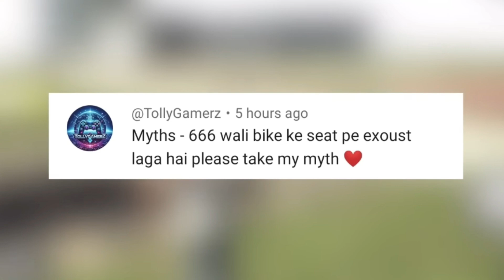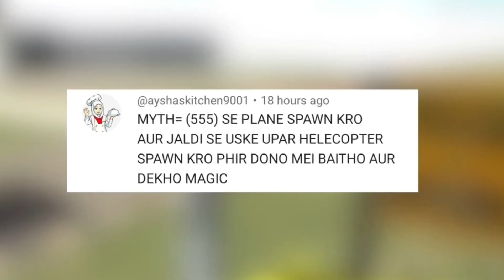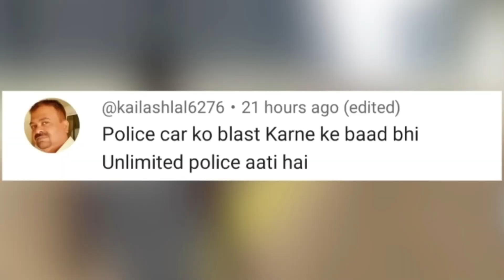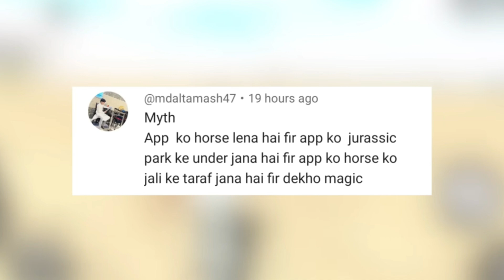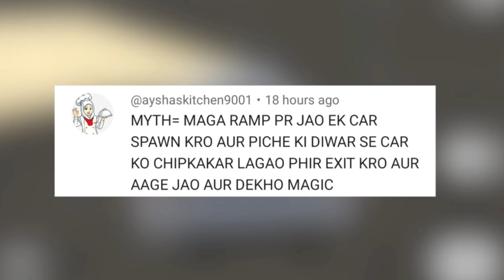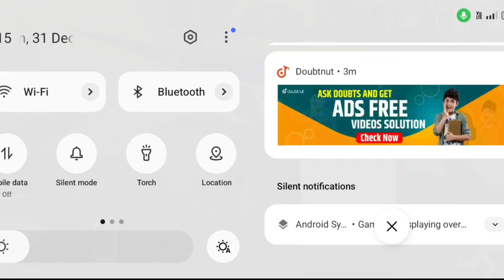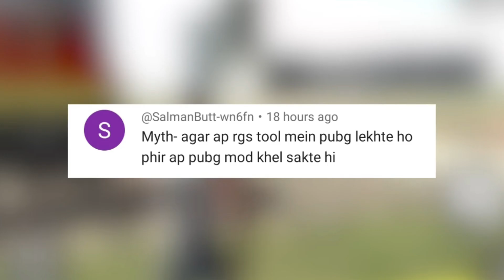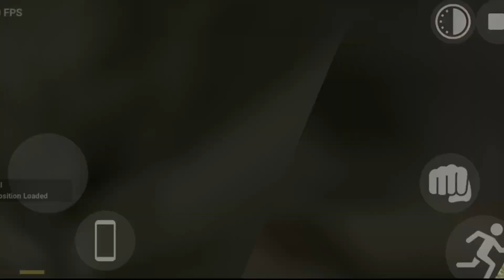PUBG Mode in Indian Bike Driving 3D ? Indian Bikes Driving 3D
- Indian bikes driving 3d top 5 glitch
- Indian bikes driving 3d RGS use